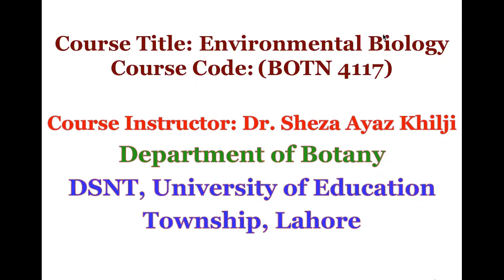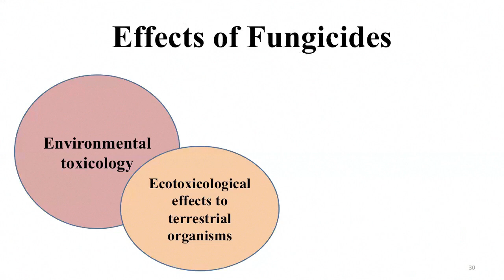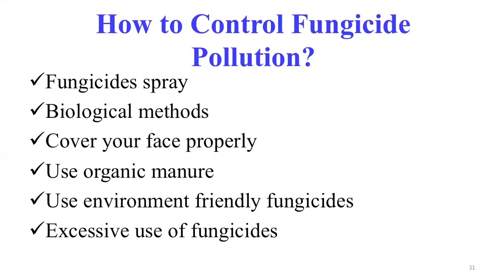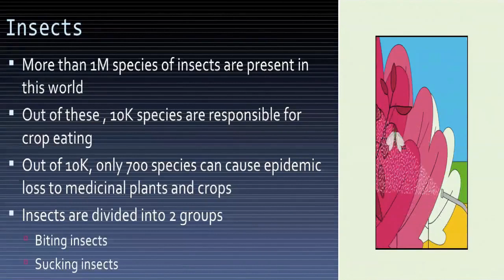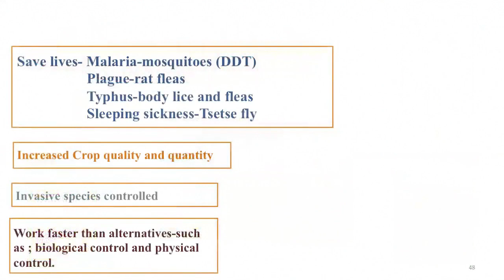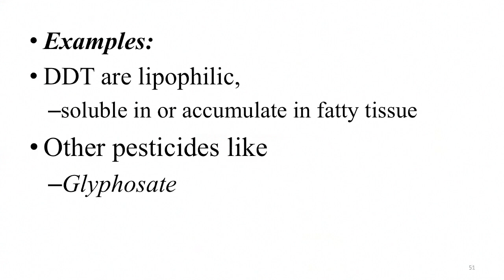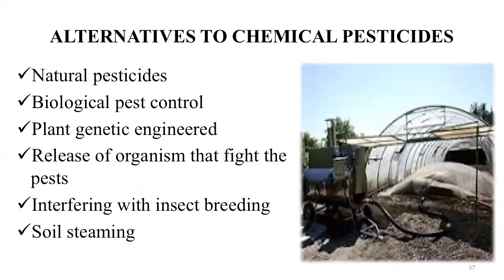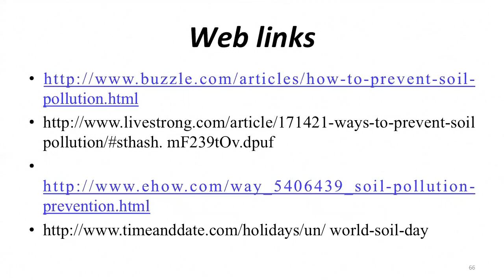Persistence , Accumulation and Availability Of Fungicide in Soil . Lecture no = 11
Knowledge About  :

1- properties of pesticides and  Ecological Effects of pesticides
2- Persistence , Accumulation and Availability of fungicide in Soil
3- sediment pollution
4- ON THE BASIS OF SOURCES OF RAW MATERIALS
5- EFFECTS OF FUNGICIDES
6-  HOW TO CONTROL FUNGICIDE POLLUTION
7- SOIL STEAMING
8- ECOLOGICAL EFFECTS OF PESTICIDES
9-How long do fungicides stay in soil..?
Image result for Persistence , Accumulation and Availability of fungicide in Soil
Under most situations we would encounter in an agricultural setting, a pesticide half-life can range from a few hours to 4-5 years. Most pesticides are broken down by microbes in the soil, so environmental conditions that reduce microbial activity (cold, dry conditions) will extend pesticide remaining in the soil .